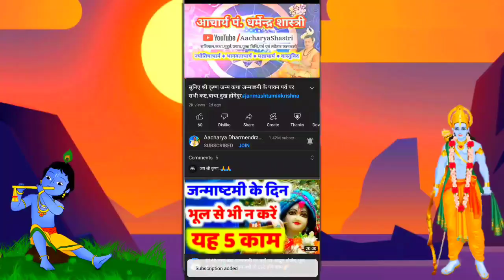11 नवंबर 2022। Aaj ka Rashifal।आज का राशिफल |Daily Rashifal | Dainik Rashifal | शुक्रवार#राशिफ़ल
11 नवंबर 2022। Aaj ka Rashifal।आज का राशिफल |Daily Rashifal | Dainik Rashifal  | शुक्रवार#राशिफ़ल

11 नवंबर 2022,शुक्रवार आज का दैनिक राशिफल, बुधवार नमस्कार मित्रो सादर जय श्री कृष्ण इस वीडियो में हमने आपको ये बताया है कि शुक्रवार के दिन

मेष, वृषभ, मिथुन, कर्क, सिंह, कन्या, तुला, वृश्चिक, धनु, मकर, कुंभ, मीन इन 12

राशियों को पारिवारिक, सामाजिक, आर्थिक, क्या फायदा होगा व क्या विशेष सावधानी रखनी चाहिए!

11 नवंबर 2022,शुक्रवार का दैनिक राशिफल, आपसे अनुरोध है कि इस ज्ञानवर्धक वीडियो को शेयर अवश्य करें। सादर जय श्री कृष्ण !

Aaj Ka Rashifal 11 November 2022 शुक्रवार आज का राशिफल Daily Rashifal Dainik Rashifal today horoscope

rashifal 2022 rashifal astro aaj ka rashifal horoscope ch राशिफल राशिफल टुडे आज का राशिफल मेष आज का राशिफल वृष आज का राशिफल कुंभ aaj ka rashifal horoscope आज का राशिफल मेष आज का राशिफल कुंभ आज का राशिफल वृष आज का राशिफल सिंह राशि आज का राशिफल तुला राशि आज का राशिफल सभी राशियों का आज की राशिफल आज का राशिफल मेष
आज का राशिफल कुंभ आज का राशिफल वृष आज का राशिफल सिंह राशि आज का राशिफल तुला राशि आज का राशिफल सभी राशियों का आज का राशिफल वीडियो